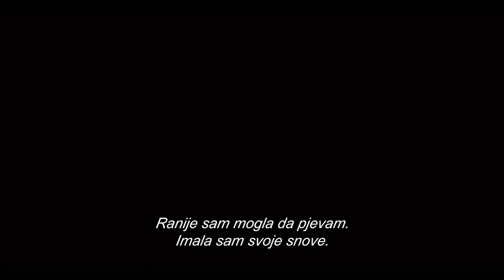Prošlog Božića / LastChristmas/ Trailer1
PROŠLOG BOŽIĆA (LAST CHRISTMAS)
U kinima od 5. decembra 2019. godine
Kejt (Emilia Clarke) tumara po Londonu, praćena muzikom George Michaela, donoseći neke loše odluke, što je iritirajuća posljedica toga jer je zaposlena kao vilenjak u božićnoj prodavnici koja radi preko cijele godine. Tom (Henry Golding) djeluje previše dobro da bi bio stvaran, kada ušeta u njen život i počne da proniče u mnoge Kejtine barijere. Dok London počinje da se pretvara u najljepše doba u godini, njima ništa ne polazi za rukom. Ali, ponekad, moraš pustiti snijeg da padne, slušati svoje srce i imati vjere.

Režija: Paul Feig
Uloge: Emilia Clarke, Henry Golding, Michelle Yeoh i Emma Thompson
Scenario: Emma Thompson, Bryony Kimmings
Žanr: Romantična komedija
Studio: Universal Pictures